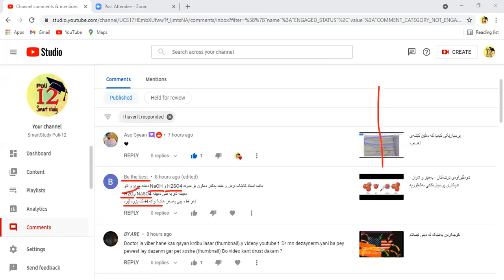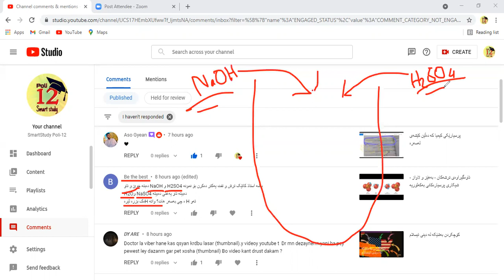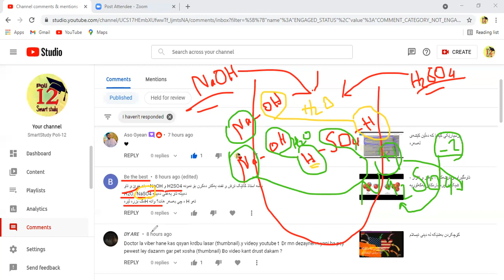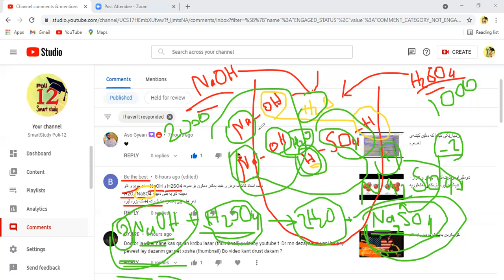چەند سەقەتە شەڕحکردنی کیمیا لە کوردستان